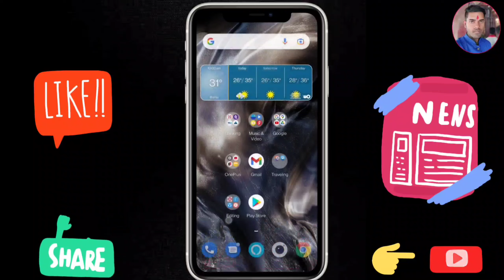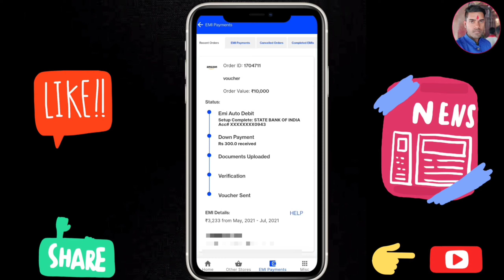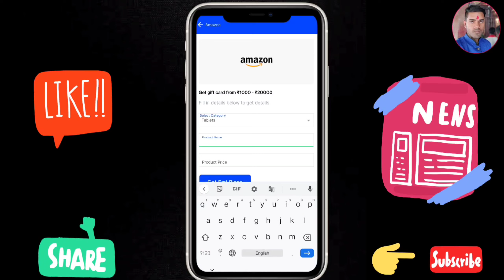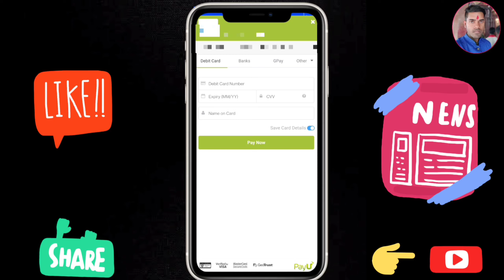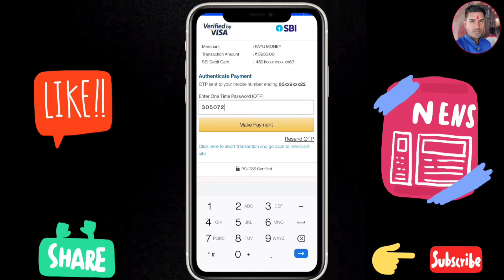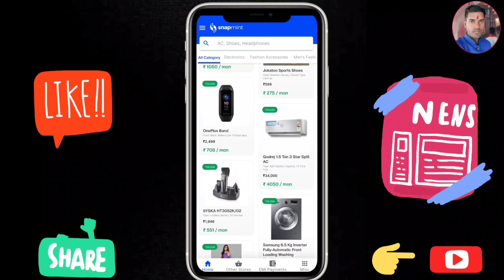Snapmint Real or Fake | Snapmint se mobile kaise kharide | Snapmint App review